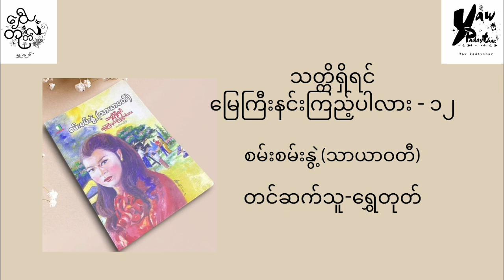စမ်းစမ်းနွဲ့(သာယာဝတီ) - သတ္တိရှိရင် မြေကြီးနင်းကြည့်ပါလား (အပိုင်း-၁၂)